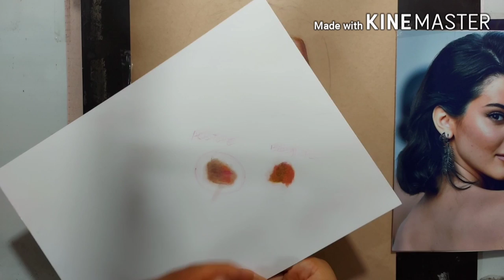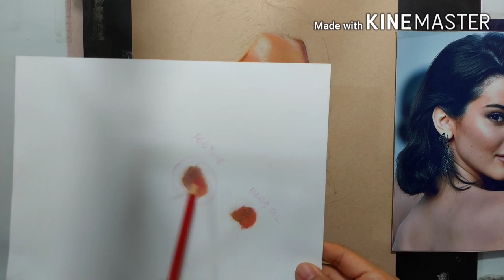HOW TO DRAW / BLEND SKINTONE using Faber Castell Classic Colored Pencil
In this vid i wish to answer some questions from d  1st part of my tutorial about using Gamsol on FCCCP as a blender and trying some alternatives. Fet. Kendall Jenner